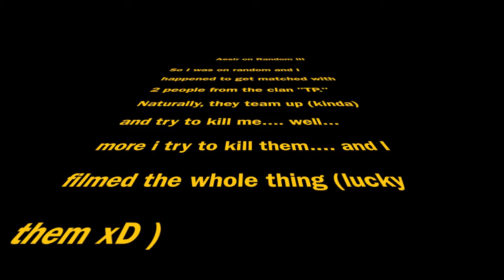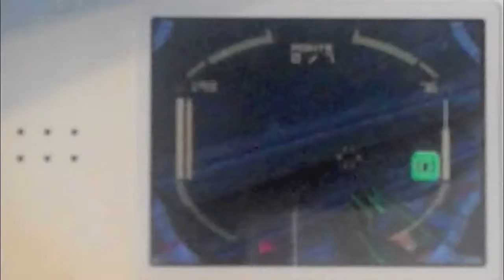Aesir vs Random III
these two matches made me lol.

the first match was me vs some people from TP clan (one was like "Starfox" or something and i forget the other's name). they fail so bad it makes me laugh until I cry xD

anyways, my montage should be done (hopefully) by the end of the month, so this should be enough for now ^.~

watch in HD mah boiz ^^